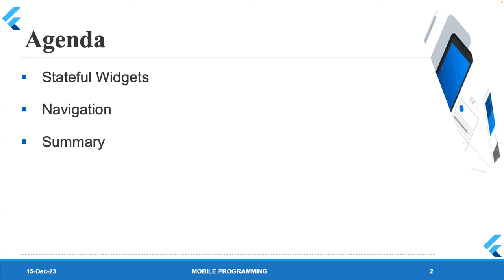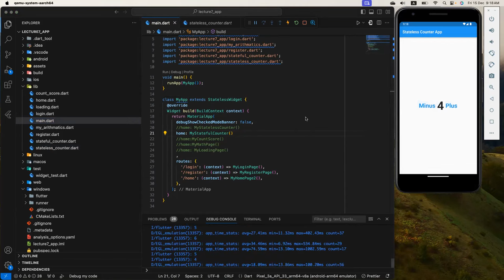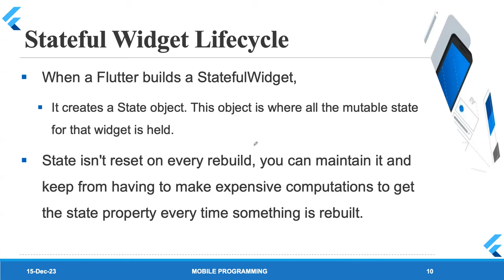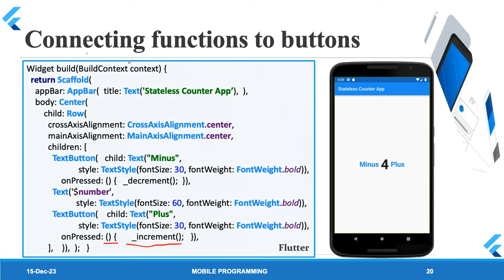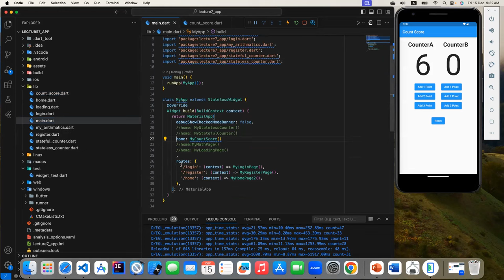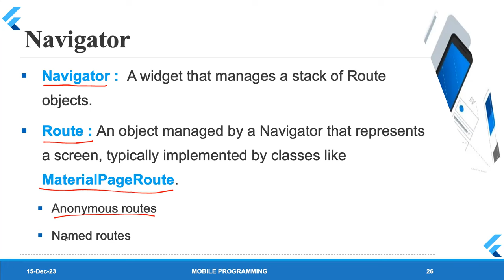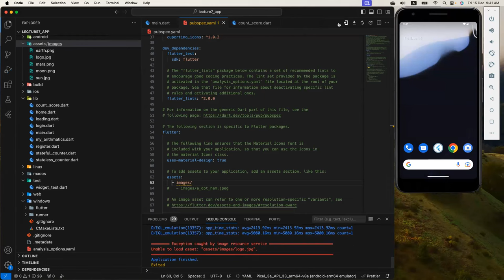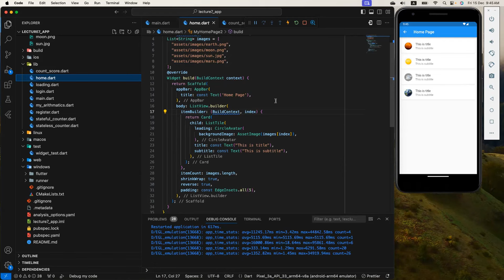Lecture 07: Flutter Stateful Widgets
In this Lecture I give
  1- Stateful Widgets
  2- Navigation